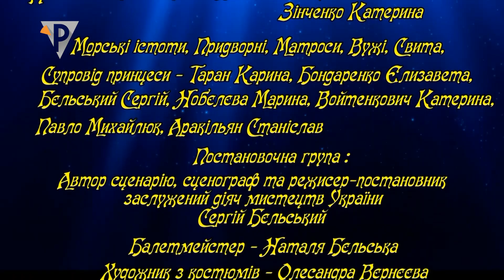Музична казка "Русалонька"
Криворізький академічний міський театр музично-пластичних мистецтв "Академія руху", Музична казка "Русалонька"